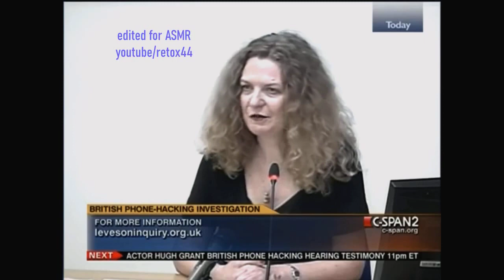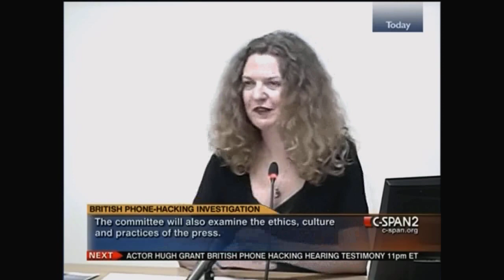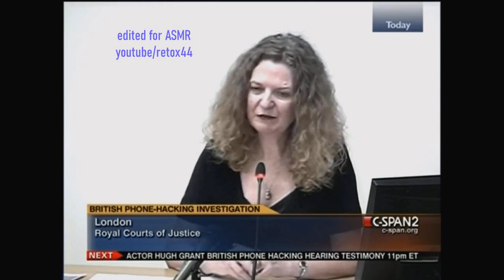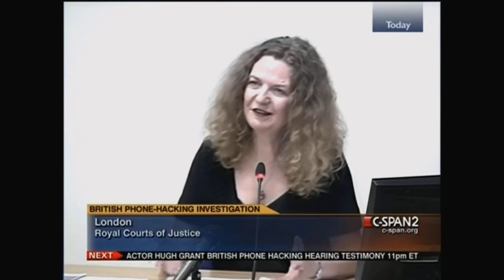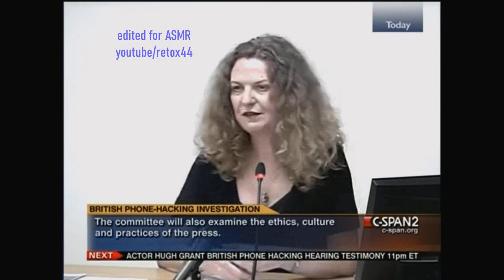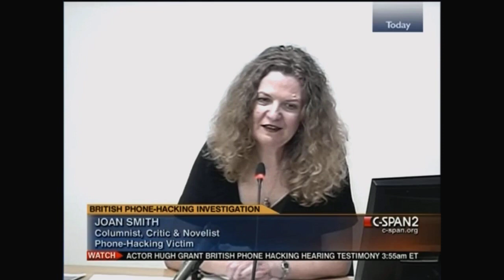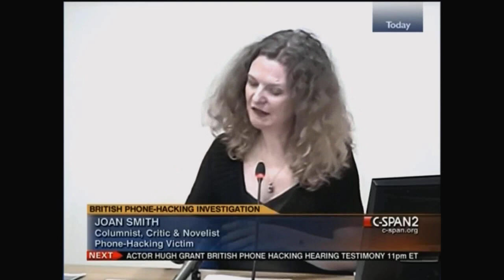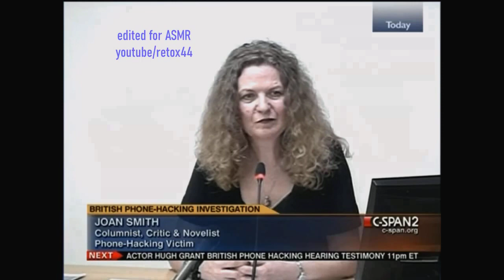Unintentional ASMR Joan Smith English Accent Testimony British Phone Hacking Scandal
Excerpts of Joan Smith from her testimony in the British Phone Hacking Scandal.